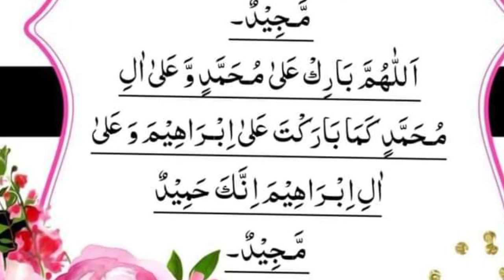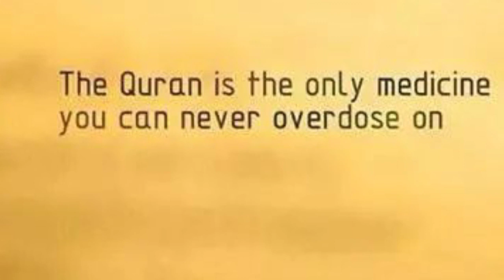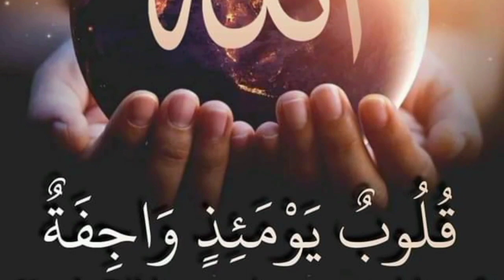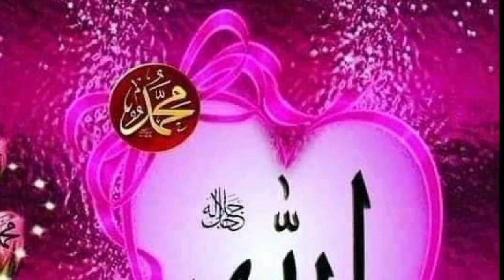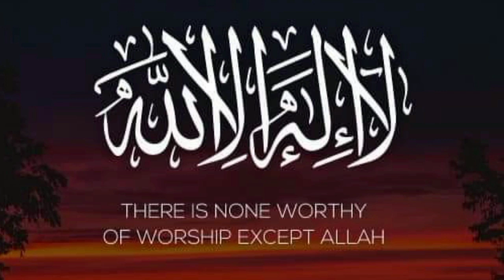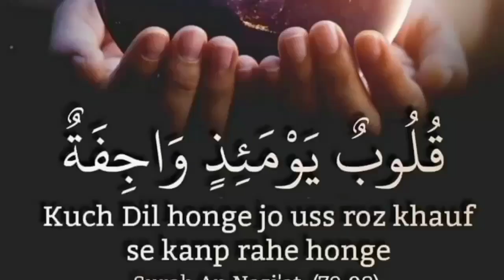18. Al-Kahf (the Cave)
18. Al-Kahf (the Cave)
मैं अब्दुल हनीफ खान हूं आप लोग देख रहे हैं मेरा यूट्यूब चैनल AH5 व्लॉग्स यह वीडियो निजी जीवन का उद्देश्य है वीडियो में हम आपको हम ने दिन भर क्या किया बताएंगे?
I am Abdul Hanif Khan you guys are watching my youtube channel AH5 Vlogs This video is for personal life purpose In this video we will tell you what we did throughout the day?
news
Fair use is a use permitted by copyright statutes that might otherwise be infringing non profit educational or personal use tips the balance in favor of fair use all credit for copyright material used in video goes to respected owner
This video have no negative impact on the original work
This video also for  teaching purpose
I only used bits and pieces to get the points across where necessary

AH5 Tech